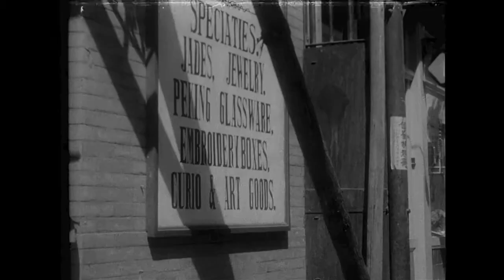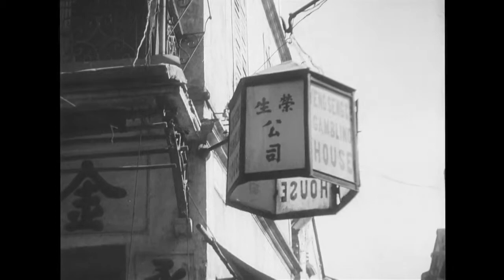Sanjin - Ojoo (Synth Krautrock)